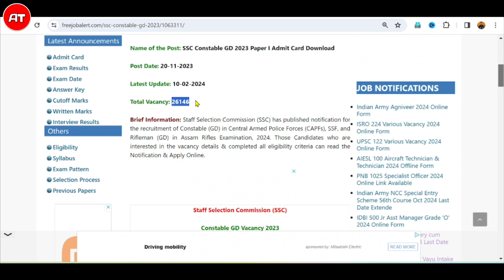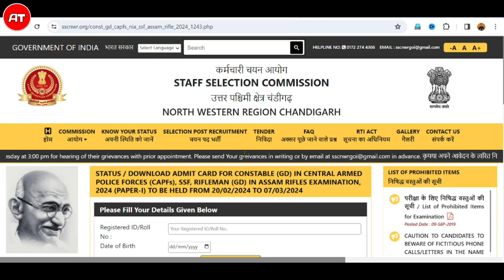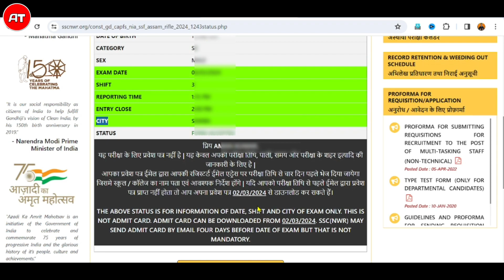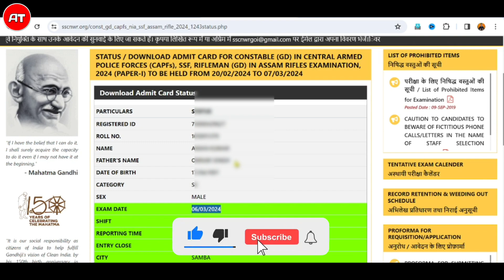SSC Constable GD Admit Card | SSC GD Constable admit card 2024 kaise download kare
Hii Friends,Today in this video you learn How to SSC Constable GD Admit Card, SSC GD Constable admit card 2024 kaise download kare

This video is showing SSC Constable GD Admit Card download information but also try to cover the following subject:
 ○ ssc constable gd admit card download
 ○ download ssc gd admit card

ssc gd admit card kab aayega 2024
ssc gd admit card kaise download karen
ssc gd 2024 admit card kab aayega
ssc gd
ssc gd admit card
aman techs